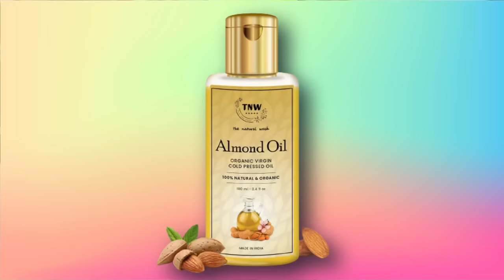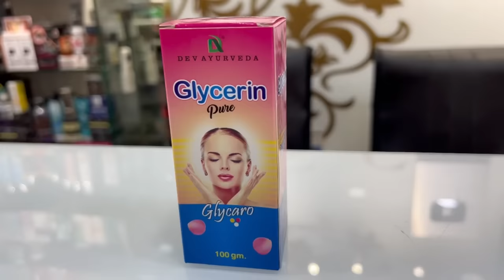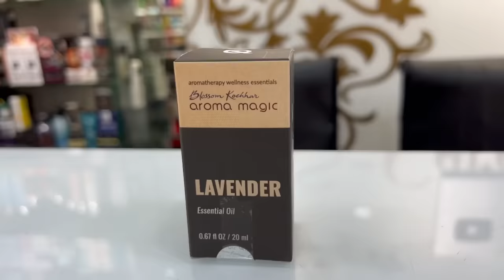3 DROPS लगाओ हर रोज़ || आपको Makeup नहीं चाहिए होगा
In this video we’ll prepare a beauty essence for you all that will work like magic for your skin & will give you skin of your dreams.

3 DROPS लगाओ हर रोज़ || आपको Makeup नहीं चाहिए होगा
Products discussed in the video:

1) Hamdard Badam Rogan Oil ₹425
2) Dev ayurveda Glycerine ₹98
3) Wow Aloe Vera Gel ₹299
4) Aroma Magic Lavender Oil ₹370